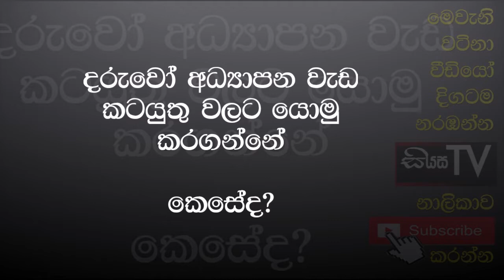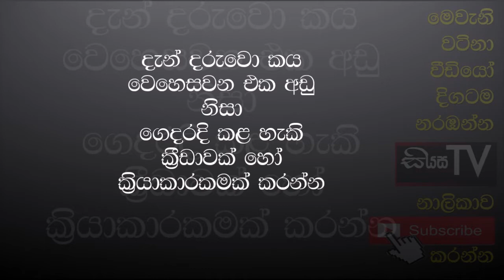දරුවගෙ දියුණුවට මේ දින චර්යාවට හුරු කරන්න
දරුවා ගොඩනගන මනෝ විද්‍යාත්මක ක්‍රම